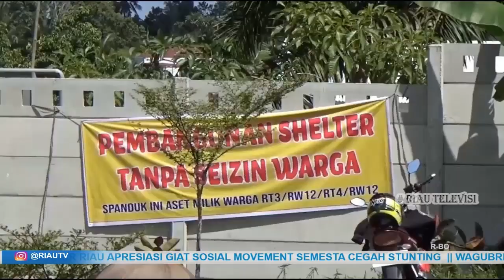WARGA RUMBAI MINTA TEMPAT PENAMPUNGAN ANJING DITUTUP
Pekanbaru, riautelevisi.com- Warga Kecamatan Rumbai, mengelar aksi demo terkait adanya tempat penampungan anjing di lingkungannya. Warga meminta agar tempat penampungan anjing ini, segera di tutup karna sangat menggangu, terutama lolongan anjing yang tidak ada hentinya.

Sejumlah warga yang berada di warga di Jalan Patria Sari, Kecamatan Rumbai Kota Pekanbaru, mendatangi shelter atau tempat penampungan anjing liar Suargaloka Camari. Warga yang mulai resah dengan adanya tempat penampungan anjing liar ini, meminta agar tempat penampungan anjing liar ini segera ditutup.

Dari pertemuan warga dengan pihak pengelola, sejumlah warga yang di dampingi pihak kepolisian sempat beradu argumen dengan pengelola dan penanggung jawab shelter.

Salah satu warga yang bermukim bersebelahan dengan shelter, Hadira Latiar mengatakan, sudah sejak lama warga menolak adanya shelter anjing di lingkungannya. Hal ini disebabkan warga takut tercemarnya lingkungan dan kesehatan akibat limbah kotoran anjing.

Warga menilai, lokasi shelter tidak tepat karena berada di tengah pemukiman padat penduduk. Di tambah lagi polusi suara anjing yang tidak ada hentinya menggonggong. (D)